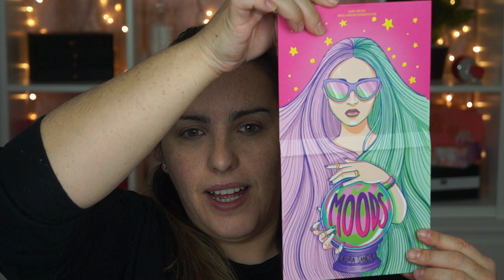PROBANDO LAURA SANCHEZ MAKEUP, VALE LA PENA???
NO ESTA EL KIT COMPLETA PERO TENEIS LA PALETA A 5'90 € !

8 BROCHAS:

16 BROCHAS Y MANTA:

COPIA FOREO AMAZON

INFO TÉCNICA

Edición - FinalCut Pro

MUEBLES IKEA:

CAJONERA KULLEN

INTRO

Diego Sariñana

MÚSICA

Biblioteca YouTube
iMovie